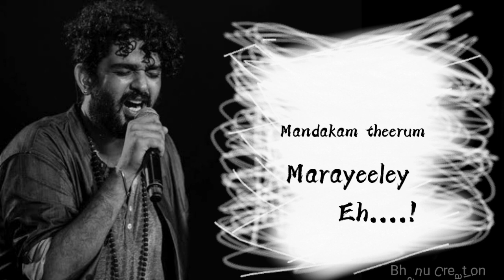Sid Sriram..... arugay en maruvyil what's app status Bhanu Creations